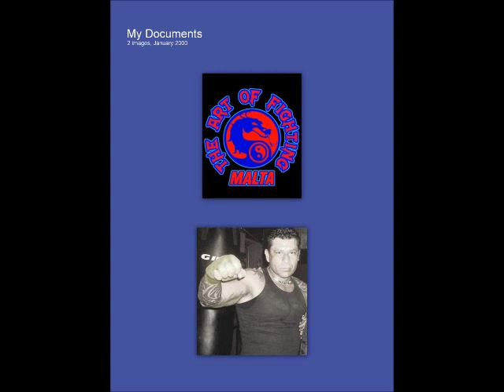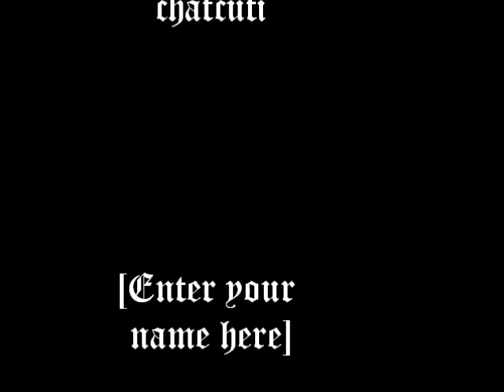the art of fighting kickboxing malta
mixed